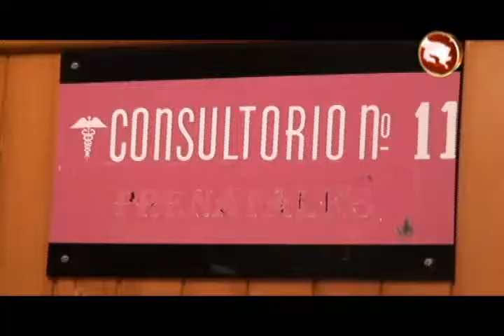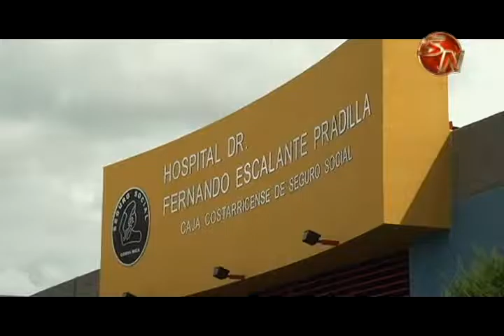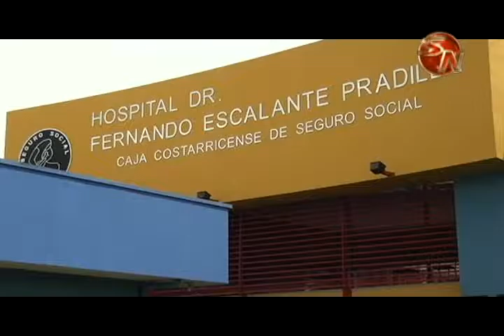Habilitan consulta especializada de Dengue en el hospital Escalante Pradilla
El consultorio número 11 del hospital Escalante Pradilla en Pérez Zeledón, fue habilitado para atender a toda la población que llegue con síntomas relacionadas a vectores y que dan Dengue, Zika o Chikungunya.